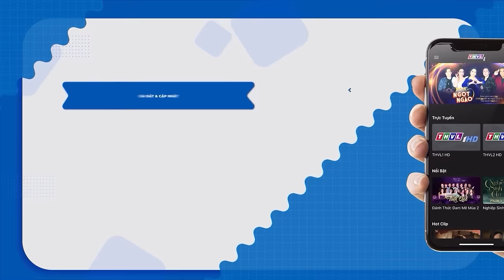Minh Tuyết PHẤN KHÍCH trước cô gái MẶC ÁO DÀI TRẮNG sở hữu GIỌNG HÁT BOLERO NHẸ NHÀNG | THVL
🔥Tháng 12 này, TUYỆT ĐỈNH SONG CA MÙA 4 đã chính thức quay trở lại. Một bệ phóng dành cho những cặp đôi ăn ý thỏa sức đam mê ca hát với những màn trình diễn hấp dẫn.
🔥Giám khảo quyền lực: Nhạc sĩ Minh Vy - ca sĩ Cẩm Ly, đạo diễn Hoàng Nhật Nam - ca sĩ Hiền Thục chọn và loại trực tiếp.
Đón xem tập 1 chương trình TuyệtĐỉnhSongCa 2022 được phát sóng lúc 21h Thứ Bảy ngày 24/12/2022 trên kênh THVL1 và phát lại vào lúc 13h ngày hôm sau trên kênh THVL2.